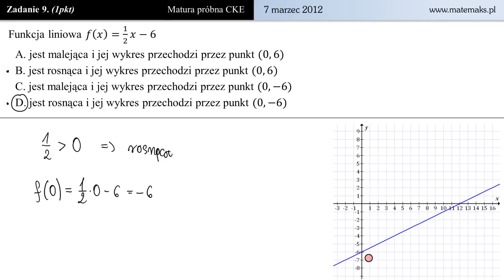[Zad9] Matura próbna 7 marca 2012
Funkcja liniowa